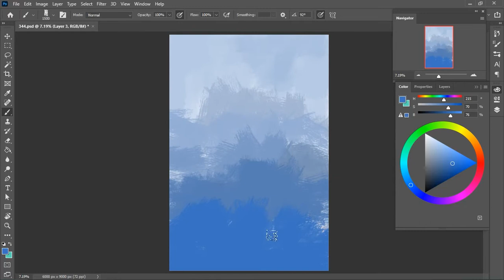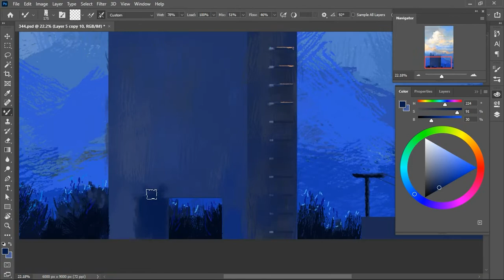Idea spot (#344) | Speedpaint